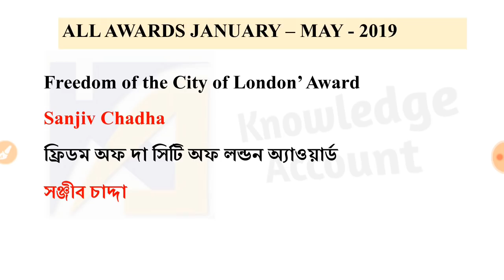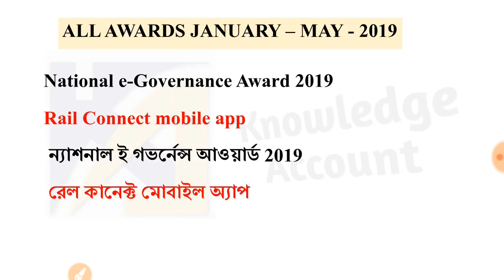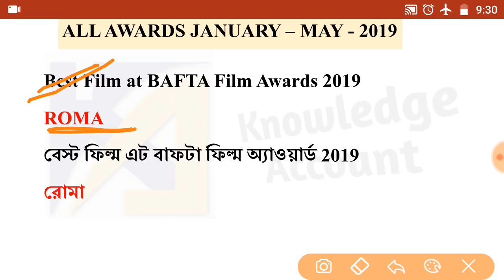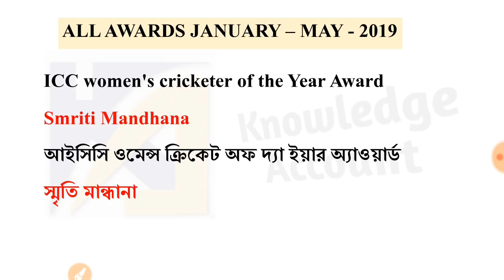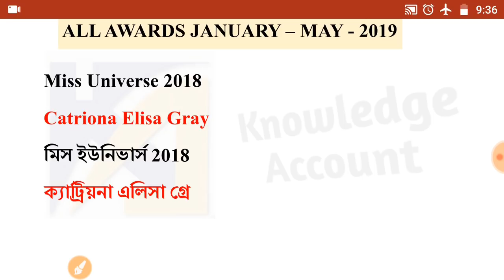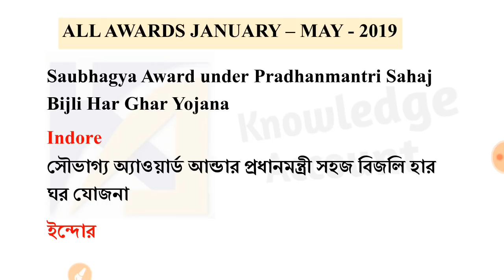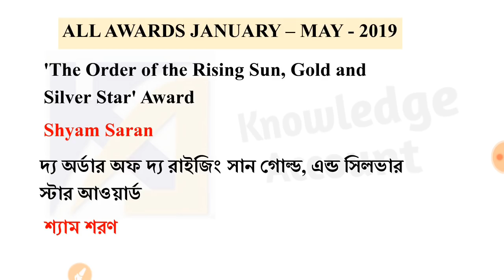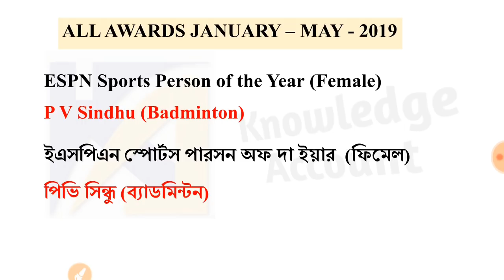rrb ntpc gk series • important awards and Honors 2019 January to May in Bengali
rrb ntpc gk series • important awards and Honors 2019 January to May in Bengali | wbpsc icds supervisor |

In this video I have provided all-important awards and honors of 2019 from January to May .this video will be very helpful to that exam aspirant who is appearing for rrb ntpc exam 2019.

Our other videos playlist link:-